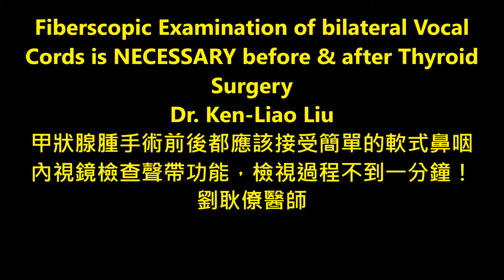甲狀腺手術與聲帶 劉耿僚醫師 Fiberscopic exam of bilateral vocal cords is necessary before & after thyroid surgery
甲狀腺手術講求傷口微創與更加精緻的今日，聲帶的發生功能不受影響是主要的挑戰！我們在甲狀腺手術前與手術後，會在門診花費不到一分鐘的時間，來檢視紀錄病人的兩側聲帶運動、發聲功能。
The most challenging key point in thyroid surgery should be the protection of bilateral recurrent laryngeal nerves, the nerves underneath  bilateral thyroid glands that control the movement & phonation of vocal cords. We insist the fiberscopic examination of vocal cords at OPD before & after thyroid surgery , that take less than 1 minute to complete the vocal cord examination.